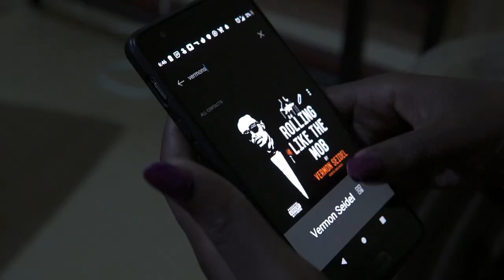Vermon Seidel - Ain't worth it (ft. Adiwickidest, Ssengie)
Studio: Wingers Worldwide Studios
Album: Beware of Dreamkillers
Recording & Mixing: Vermon Seidel
Mixing & Mastering: Vermon Seidel
Artists: Adiwickidest, Ssengie
Editor: Vermon Seidel
Album Art: Vermon Seidel